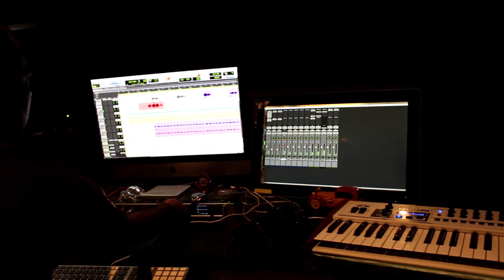Annie's Song Cover (John Denver)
Cover by: Marut Bisht
Reproduced by: Yogesh Kansotia
Record Label: Midastouch Production Noida
Cinematographer and Video Editing: Kartik Rastogi

Special Thanks: Nitin Singh
                             Nitin Kumar
                             Suraj Ehren Singh